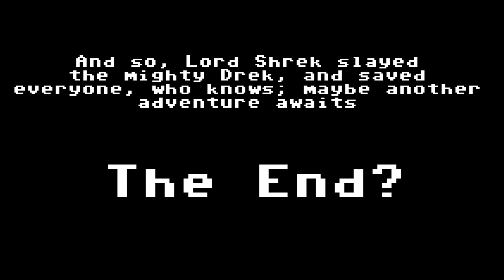Shrek Quest: Farquaad's Return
You thought it was Ogre, Its never Ogre...